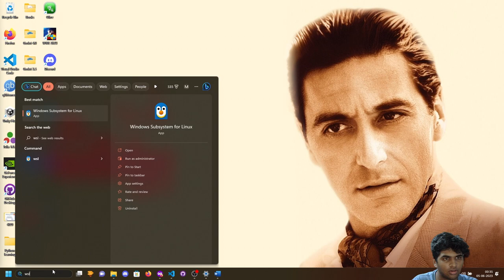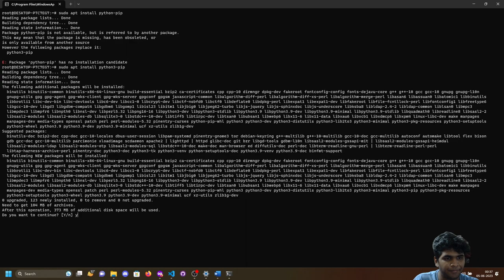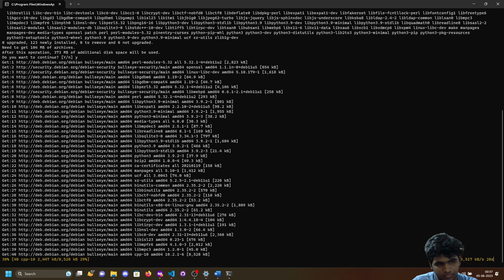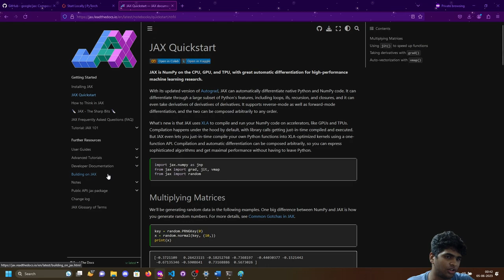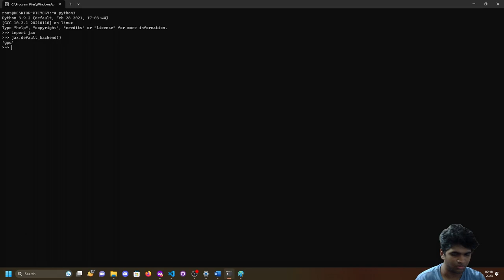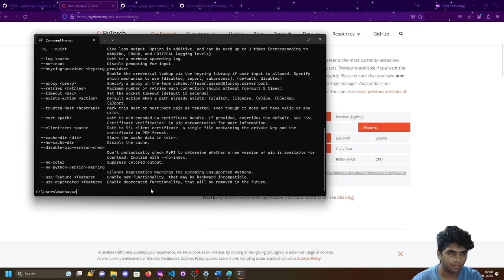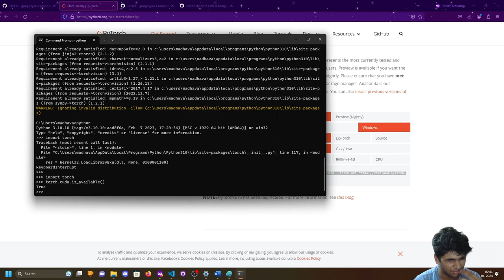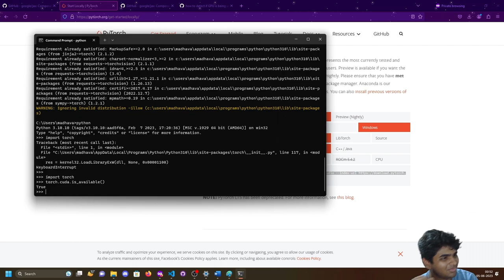New Announcement and installation of JAX and Pytorch for upcoming vids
Its been a long time with out youtube and stuff now am back !!

Time Stamps:
0:00 Introduction
02:20 Agenda
04:57 WSL installation
09:06 More about WSL
11:49 Jax introduction
13:26 Jax installation
15:35 Pytorch installation
17:19 Ending thoughts and conlusion